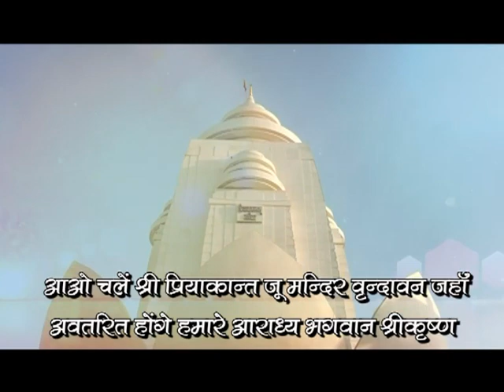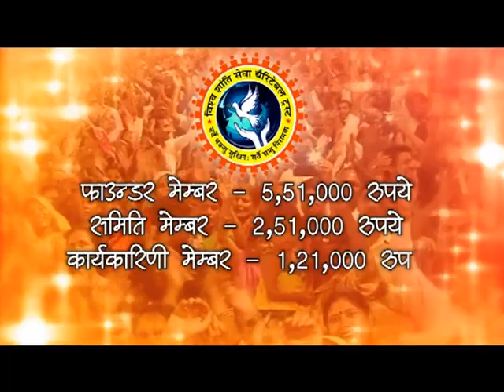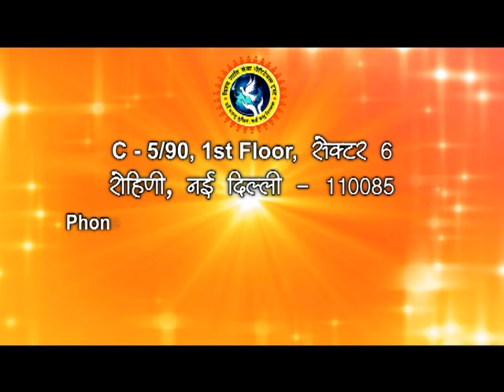Shri Ram Katha || Ujjain Madhya Pradesh || 2016 || Episode 32 || THAKUR JI MAHARAJ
Copyright : DevkinandanJiMaharaj